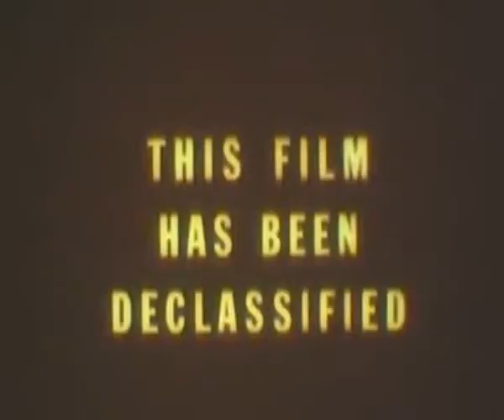Atomic Memory (Part 1)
First part of upcoming atomic video on meaning of Christianity in the age of atom.

Based on analysis of General Dwight Eisenhower and declasified materials of U.S Air Force staff. Summarized and updated by pope John Paul II speech he gave after fall of Soviet Union.

Please note that it is still work in progress...